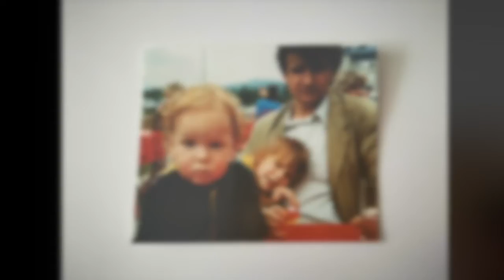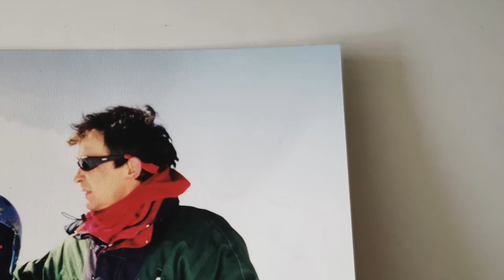Lonestar cover (Norah Jones) - Aleksandra Ilijevski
For my dad